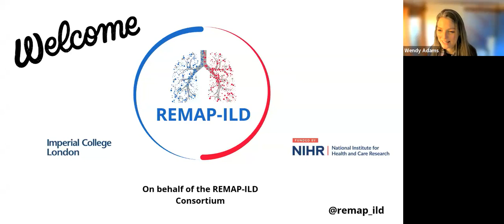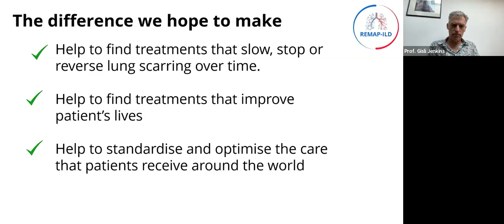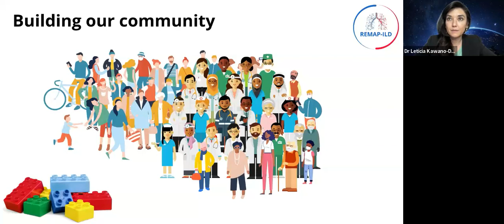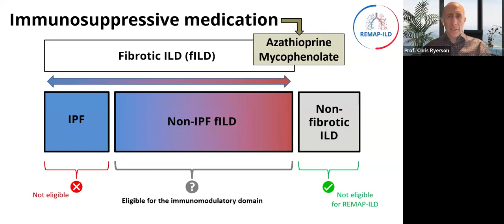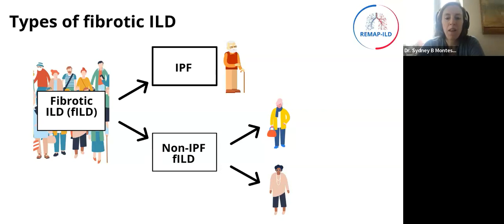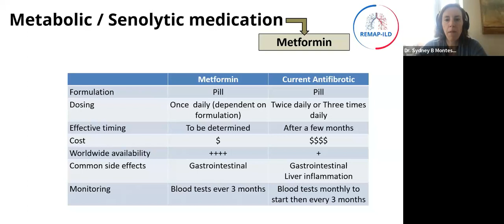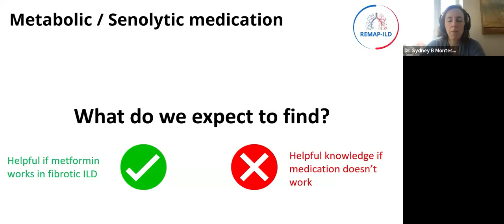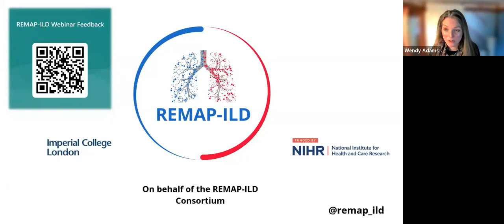REMAP-ILD update: Finding effective treatments faster for patients with lung scarring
On 19 April 2023, we held a webinar to update patients, family members and healthcare professionals on the REMAP-ILD project.

This ground-breaking trial has the potential to test multiple treatments for pulmonary fibrosis - and find the most effective ones faster.